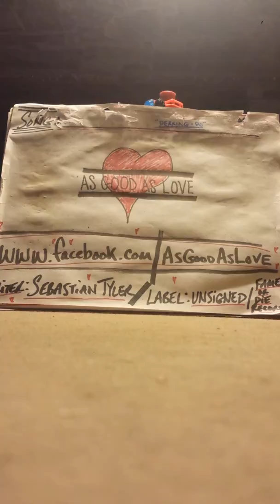AsGoodAsLove- 'Derring-Do'(demo)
c.7.2015.APG